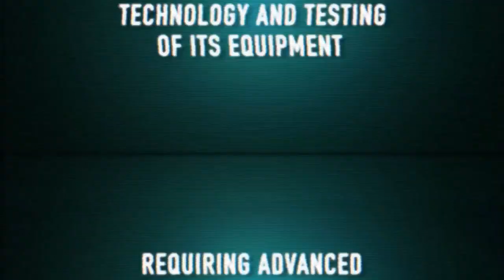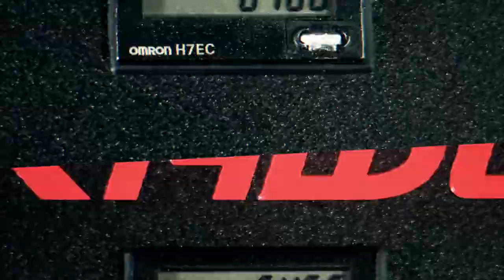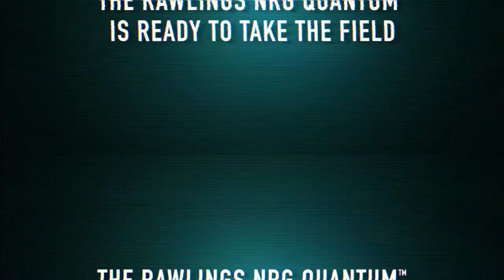Rawlings NRG Quantum Football Helmet Technology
Constructed with a unique protection system of communicating channels that dissipates impact force, the new Rawlings NRG Quantum football helmet answers protection needs and exceeds performance expectations with a customized fit for players of all skill levels and positions.